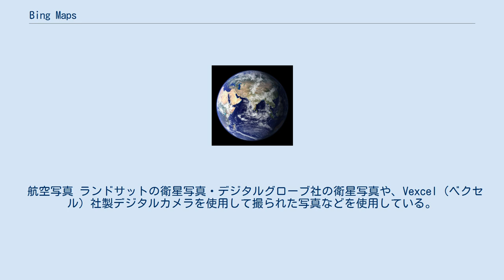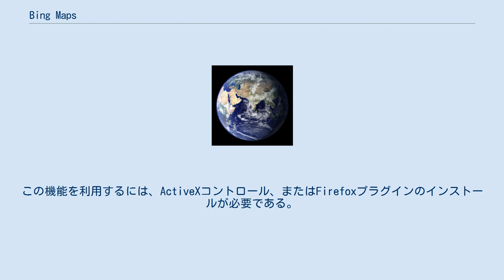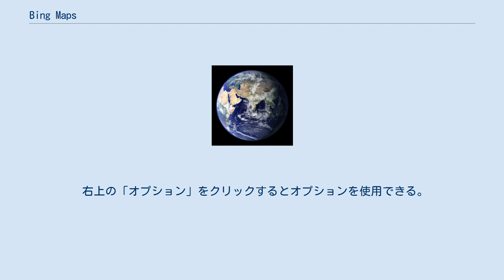Bing Maps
Bing Maps（ビング マップ）は、マイクロソフトが提供する地図サービス。
Bingサービスの1つである。
 Bing Maps には、次のような機能があるが、日本語版ではその全てを使用できるわけではない。
 Bing Maps には、次のような表示機能があるが、一部の機能は日本語版では使えない。
 地図 Bing Maps では、世界各地の都市の詳細な地図を参照することができる。
 また、一部の地域では、詳細な地図を表示できない。
 アメリカ版では、道の名前や地下鉄の駅の出口も表示される。
 航空写真 ランドサットの衛星写真・デジタルグローブ社の衛星写真や、Vexcel（ベクセル）社製デジタルカメラを使用して撮られた写真などを使用している。
 次のような地域の航空写真では、人々が点として見えるほどである。
 ハイブリッド この Bing Maps でのハイブリッドとは、航空写真に名称の表示を入力したものである。
 例えば、ビルの名称や交差点の名称などが、航空写真に表示されているものである。
 鳥瞰（ちょうかん）写真 鳥瞰写真では、建物が立体的に表示され、東西南北どの方向からも鳥瞰写真の機能を利用できる。
 また、この機能はかなり鮮明な写真を利用できる。
 Bing Maps 3D 3D地図や鳥瞰写真に建物の立体画像を重ね、町の立体概要図を表示する。
表示データに写真ではなく立体画像を使用しているため、精密さやサービス展開スピードに欠く半面プライバシー問題が発生せず閲覧角度に制限がないことが特徴。
この機能を利用するには、ActiveXコントロール、またはFirefoxプラグインのインストールが必要である。
 Microsoft Location Finder このソフトウェアを使用すると、ユーザの現在位置を確認できる。
 現在位置の特定方法は以下の2つである。
 日本語版はないが、現在位置の確認は利用できる。
 検索には、大きく分けて次の3つがある。
 右上の「オプション」をクリックするとオプションを使用できる。
 おもに、次の機能は日本語版にはない。